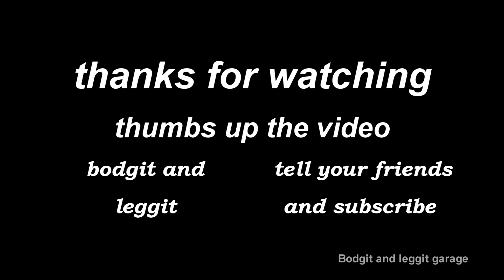Is This The End Of Automotive Channels On YouTube Update article 13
I have to say a huge thank you to all the support it was overwhelming and truly humbling thank you everybody I am here to stay not going anywhere does hope this article 13 doesn't cause too many problems like it looks like it's going to time will tell put in one Way Or Another we will still be making videos